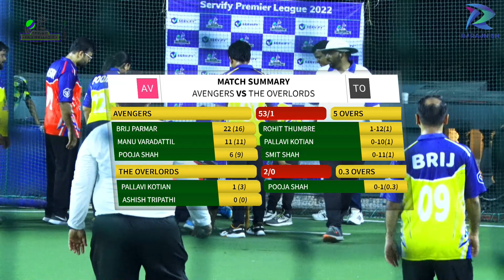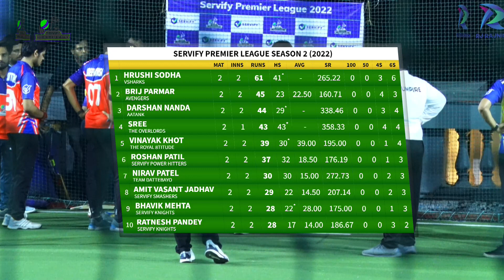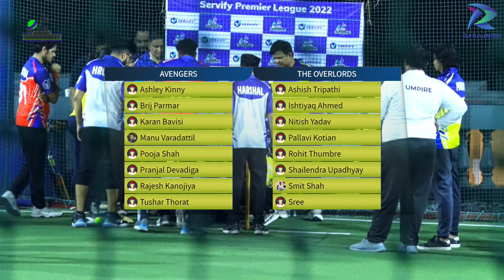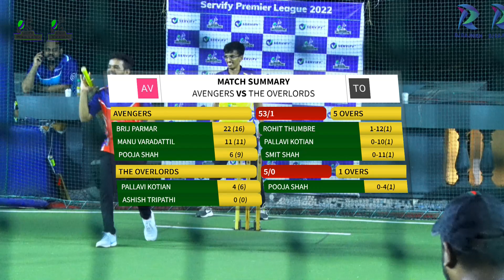Avengers vs The Overlords